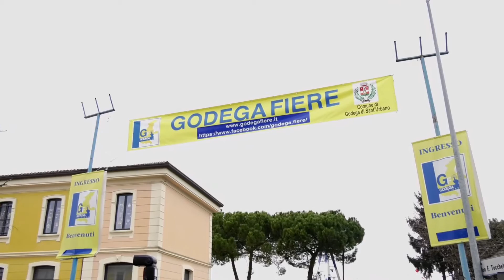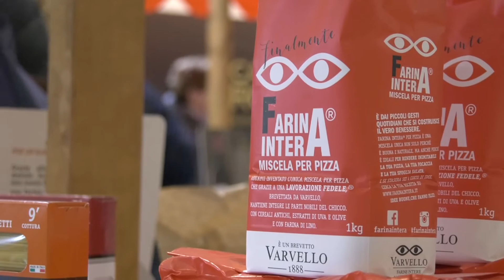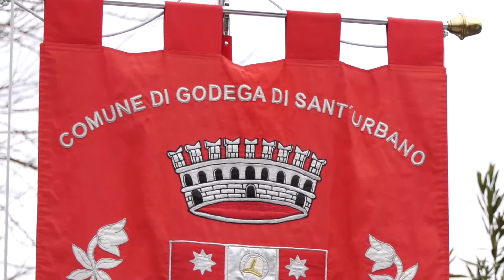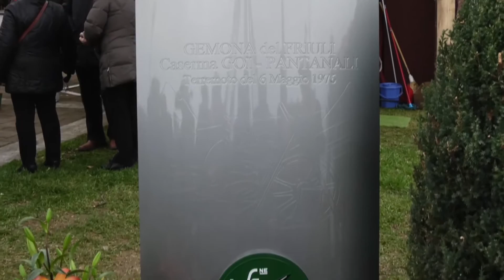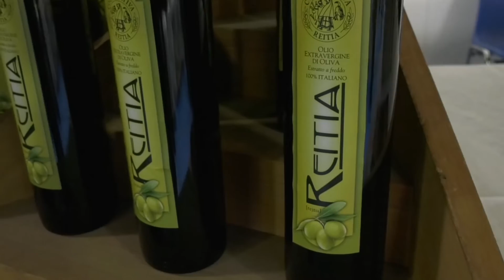Antica Fiera di Godega